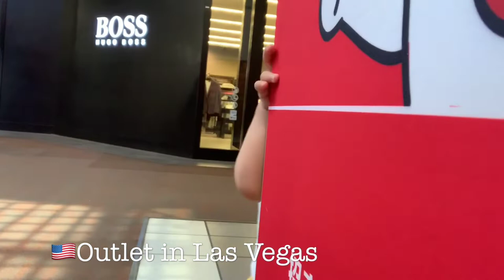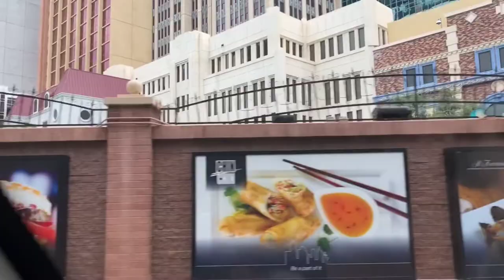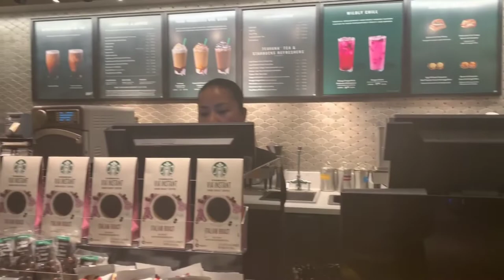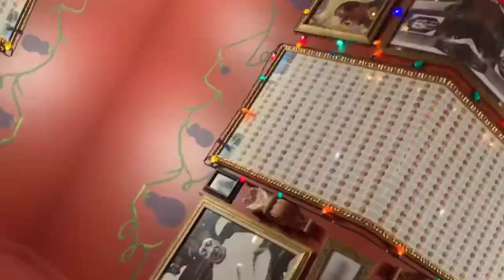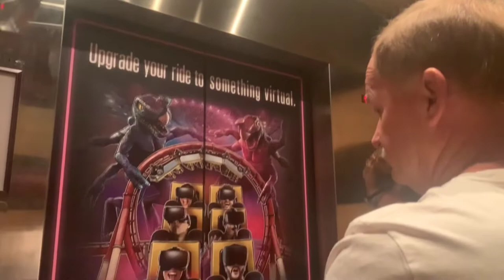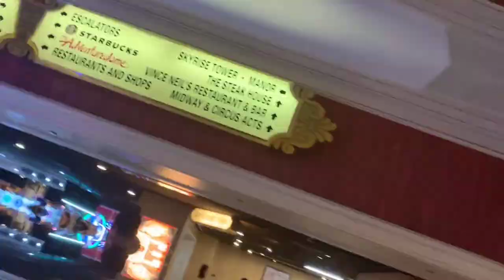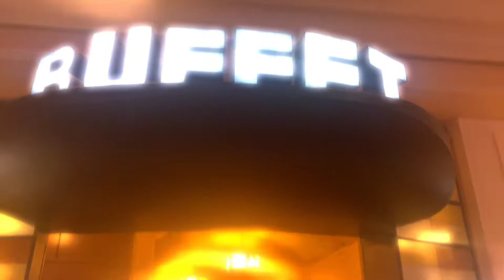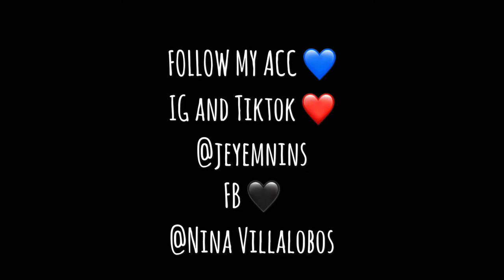GOING TO LAS VEGAS VLOG // NINA’S VLOGS //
Hi guys late upload hehe hope u enjoy it! Puro montage!  Bawi ako sa sunod! 🖤